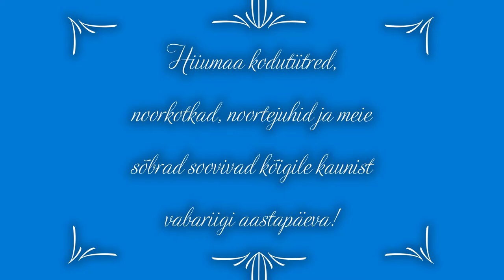Elagu Eesti!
Eesti vabariigi 103. aastapäeva videotervitus Hiiumaa kodutütarde, noorkotkaste ja noortejuhtide poolt.

Videos teevad kaasa:
Bert Omann
Meribell Rüütel
Margo Rüütel
Riin Padu
Maileli Lepa
Julia Gurjeva
Rogert Berkman
Marina Kaljurand
Meribel Aaslepp
Madelin Anette Sipelgas
Lotta-Liisa Kaevand
Sandra Liisa Leigri
Carolyn Roos
Annaliis Valtin
Erki Pranno
Kaur Pranno
Merje Reismaa
Maret Reismaa
Merit Reismaa

Elagu Hiiumaa kodutütred ja noorkotkad!!!

Video pani kokku Kaitseliidu Lääne maleva noorteinstruktor Merje Reismaa.